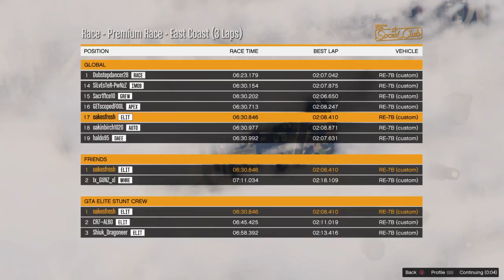GTA 5 `East Coast’ 17th Global Rank (Premium Race)